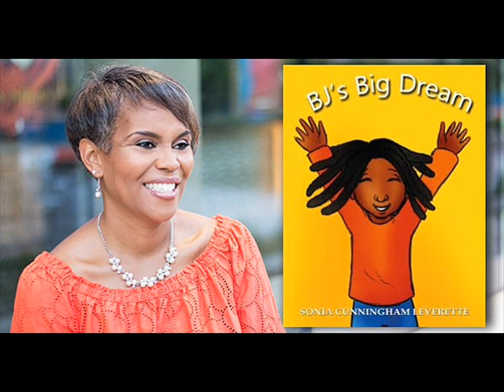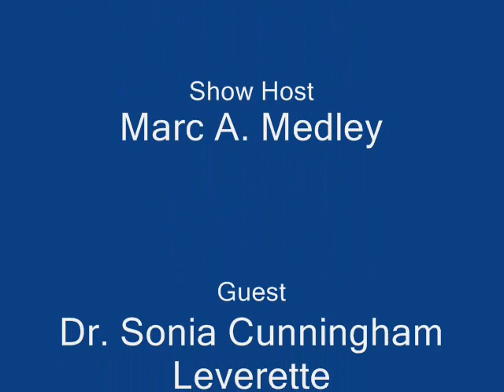Dr. Sonia Cunningham Leverette Appears on The Reading Circle with Marc Medley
Dr. Sonia Cunningham Leverette is an Amazon Best-Selling author pursuing her passion of uplifting, informing and healing through words.  Her publications are as follows:

Childrens' Books
BJ's Big Dream
What Is That Stinky, Winky Eeewww Smell?
He Never Slumbers
My Friends Lived in the Outlet
Oh, To Be a Bulldog

Biography
Ulysses Cunningham, A Friend to Man: The Story of a Soldier and Steward
Short Stories Published in Anthologies By Vanessa Miller
"A Thanksgiving Christmas"
"Diary of A Husband-Finder."

Dr. Leverette has published the books of five other authors.  She's a graduate of Clemson University and SC State University, and she has served as an English teacher, school and district administrator, assistant superintendent and adjunct professor in her 30+ years of service to the field of education.